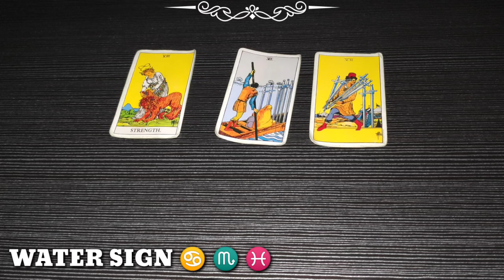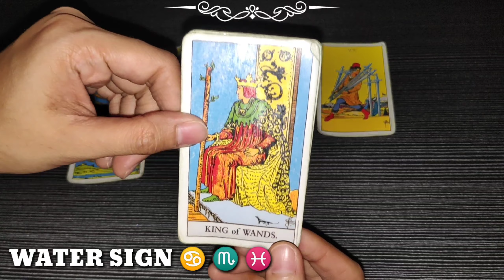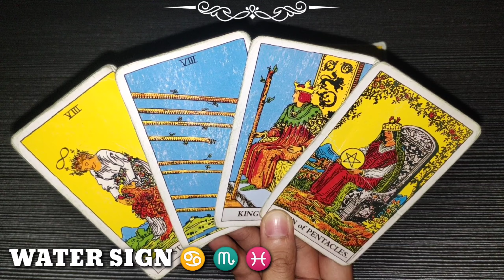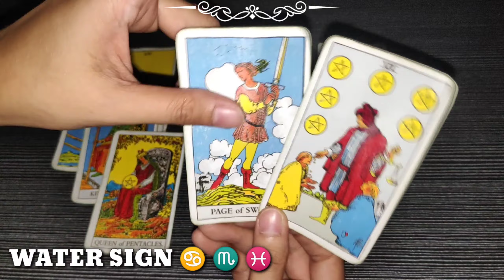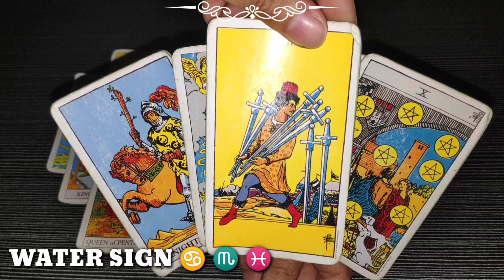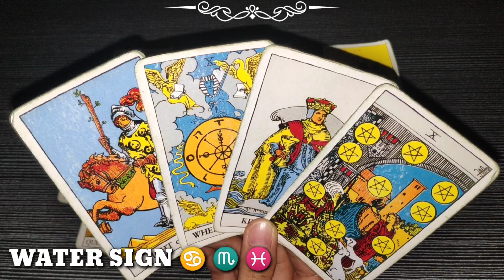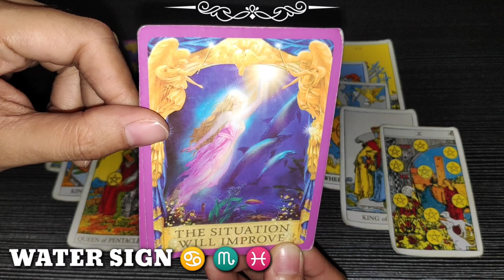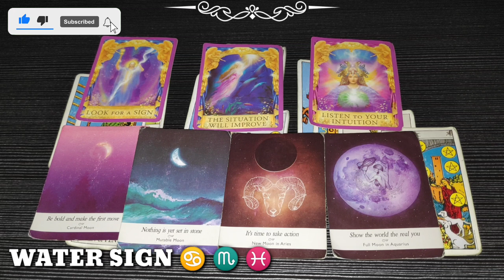CANCER ♋ - SCORPIO ♏ - PISCES ♓ | WATER 🌊 SIGN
Hi CANCER - SCORPIO - PISCES, this is your daily reading. Water Sign, watch until the end of this video to get a clearer picture of your reading. Just a reminder, this reading MAY or MAY NOT resonate with you so do not take it personally and just take it as a GUIDE.

❤️ Click THANKS button beside DOWNLOAD button
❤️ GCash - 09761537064